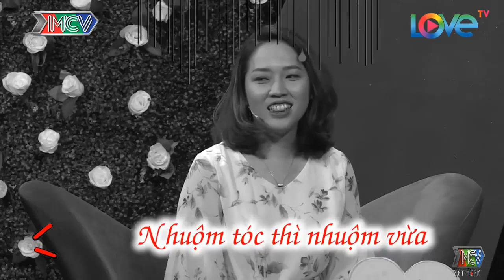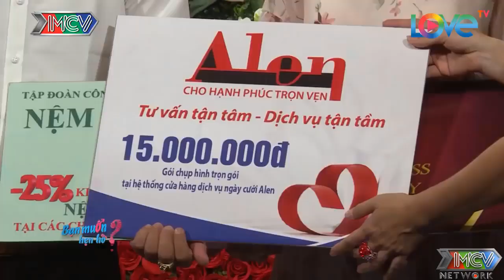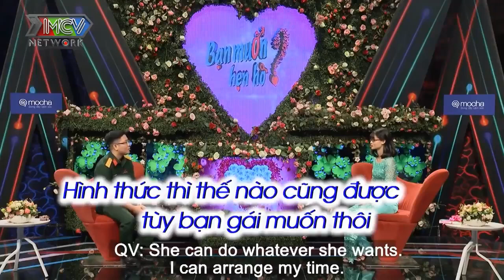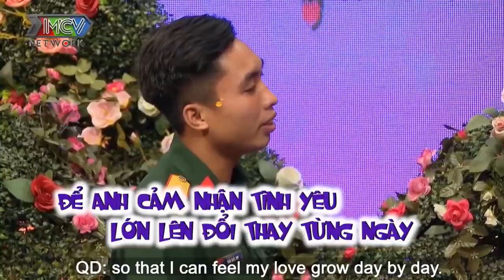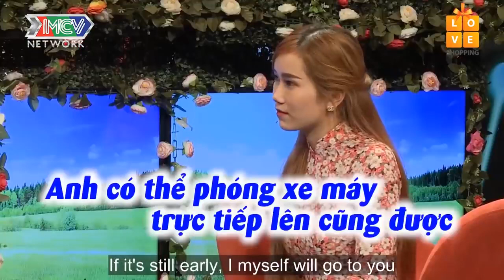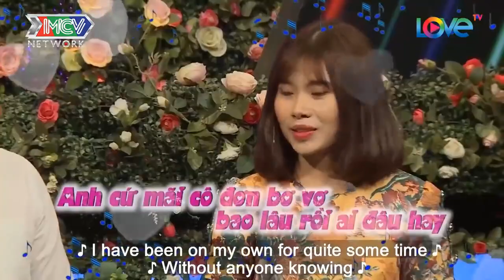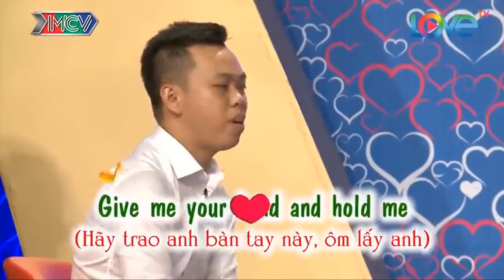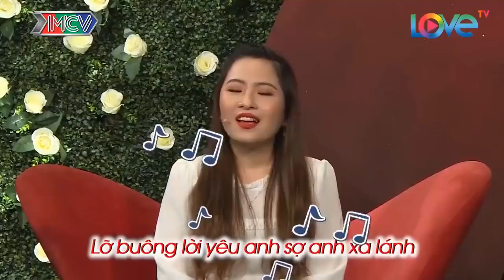Chàng Nhậu Là Có Tật '' TÈ BẬY '' Làm Nhà Gái Đỏ Chín Mặt | Trường Quay Cười Bể Bụng | 69 CÁCH YÊU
69 Cách Yêu là trang cập nhật những chương trình hẹn hò, ghép đôi, mai mối hot nhất hiện nay BẠN MUỐN HẸN HÒ, HẸN ĂN TRƯA, VỢ CHỒNG SON, YÊU LÀ CƯỚI, MAI MỐI CÙNG NGƯỜI LẠ